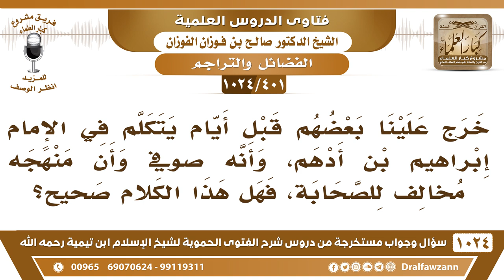[401 -1024] خرج علينا بعضهم قبل أيام يتكلم في الإمام إبراهيم بن أدهم، وأن منهجه مخالف لمنهج الصحابة!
-[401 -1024] السؤال: خرج علينا بعضهم قبل أيام يتكلم في الإمام إبراهيم بن أدهم، وأنه صوفي وأن منهجه مخالف للصحابة، فهل هذا الكلام صحيح؟
الجواب: أيش أدراه عن هذا؟! الإمام إبراهيم بن أدهم من العُبّاد الصالحين وأخبارهم كلها أخبار طيبة ولم يذكر عنه شيء من الانحراف والضلال.
للاشتراك في قناة الشيخ صالح الفوزان
سؤال وجواب من شرح الفتوى الحموية ( 1024 ) مقطع

للاستفسار والإقتراحات والدعم
رئيس الفريق
لمشروع كبار العلماء